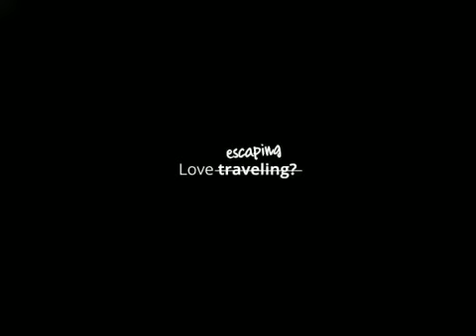Modi ji after winning 2019 elections (credit- oyeankit)